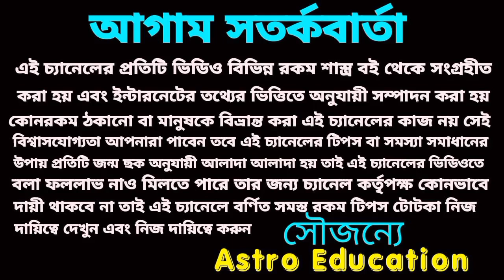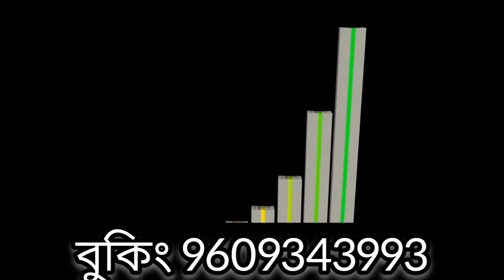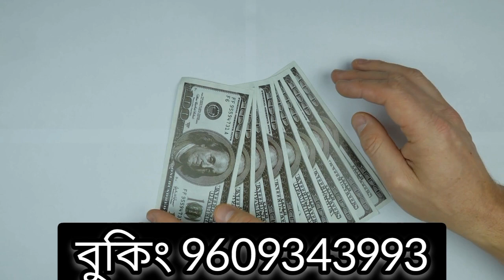11 November 2022 gift for 5 Rashi!